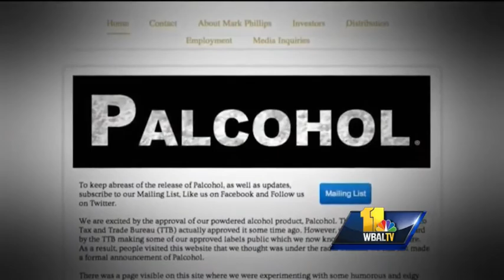Sunday Q&A: Comptroller Peter Franchot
From powdered alcohol to school after Labor Day to unclaimed property, Comptroller Peter Franchot has the answers.